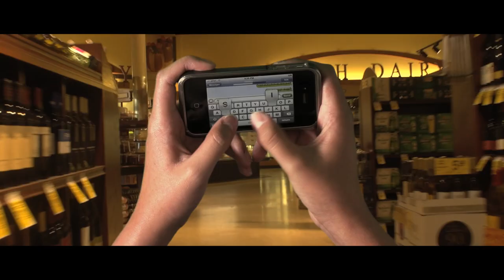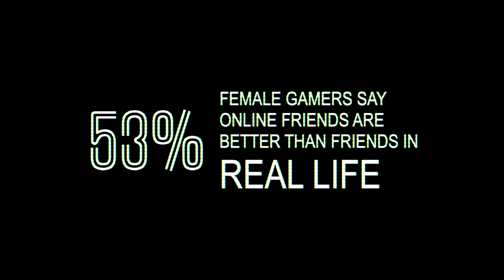DSKNECTD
Since childhood we'd been promised that the 21st century would bring us dramatic new technologies like flying cars and utopian cities. Instead it bought us the smart phone, social media, and virtual societies. And as it turns out these technologies began to transform society almost as dramatically as the moon colonies we'd been expecting. Now over a decade into the revolution DSKNECTD explores how digital communication technology is profoundly changing the way we interact and experience each other -- for the good and for the bad.

* Click the like button to vote for this film to be shown in the ArcLight Documentary Festival, Oct. 9-13! Voting ends July 21, 2013 *